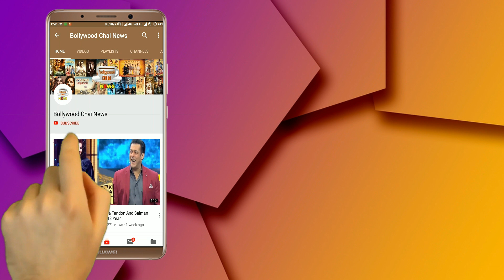BB 13 GRAND FINALE : Guests List LEAKED! Know Who All Are Performing And Guests Before The Finale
Bigg Boss 13 |  GRAND FINALE | Guests List LEAKED! Know Who All Are Performing And Guests Before The Finale | Day 138 | Day 138 | BB 13 | Bigg Boss 13 Latest News | Bigg Boss 13 Tonight Episode | Bigg Boss 13 Latest Updates | BB 13 Weekand Ka Vaar | BB 13 Captaincy Task